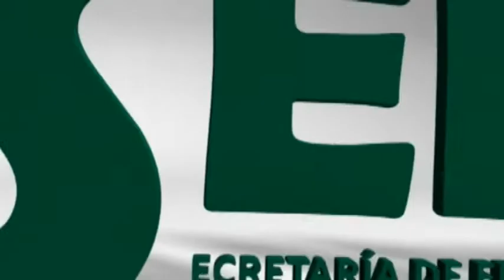Homenaje del Natalicio de Benito Juárez celebrado en Tlaxcala